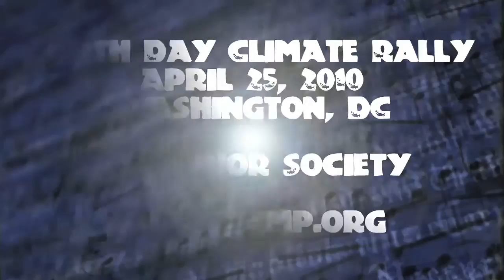Honor Society - "Over You" - Live! Earth Day 2010 - JTMP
Honor Society performs at the Earth Day Climate Rally in Washington, DC on The Mall. Please register to vote, and vote GREEN!

CORRECTION: The correct song title is "Over You"